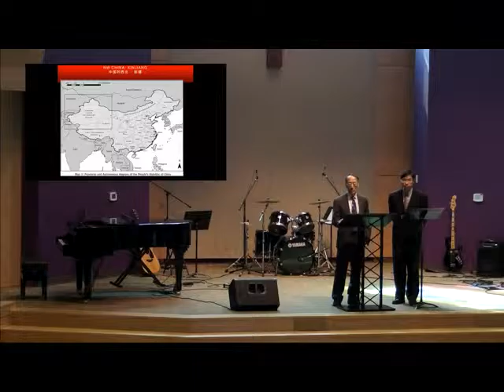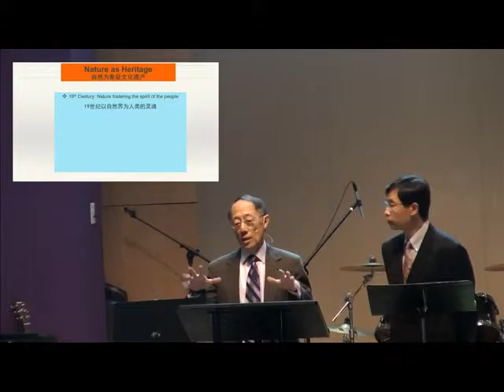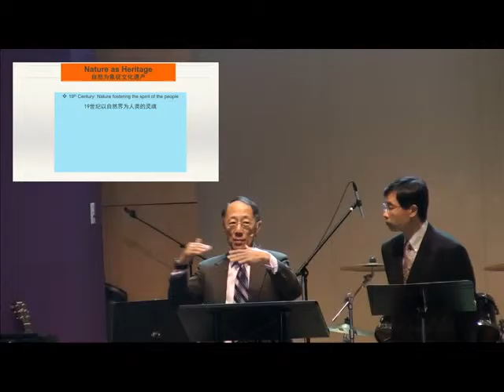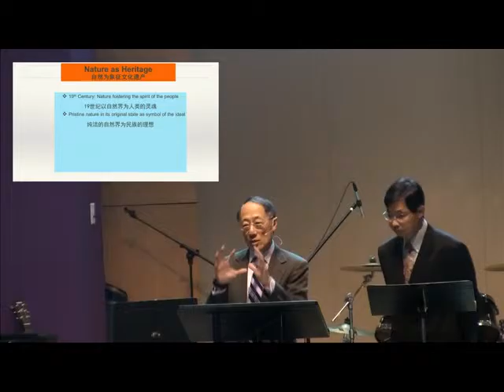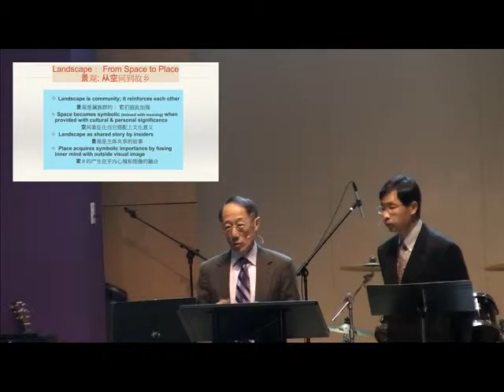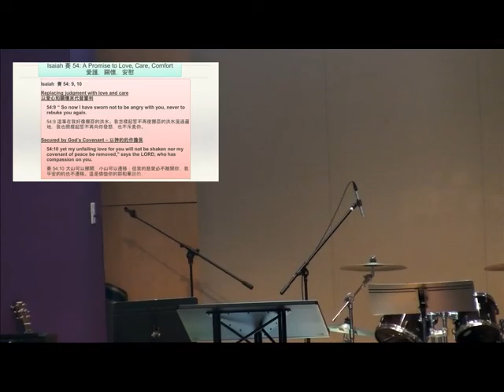101115 Sermon (Mission Conference)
Austin Chinese Church Mandarin/Cantonese joint service, Professor Kung